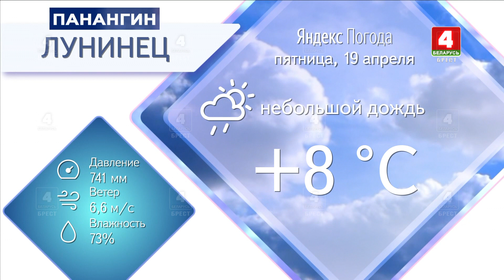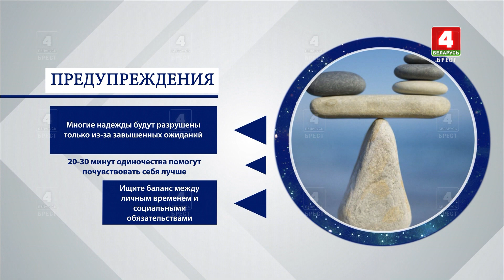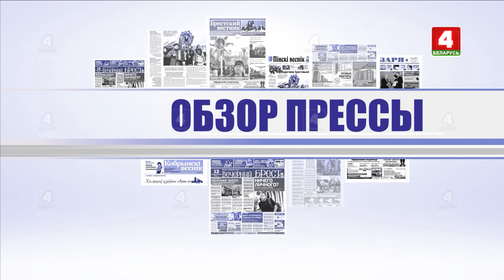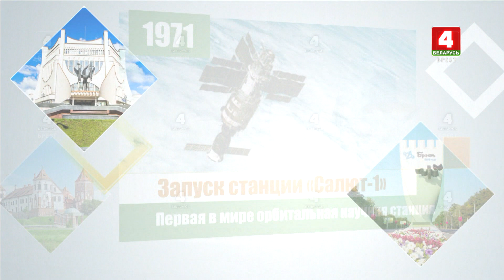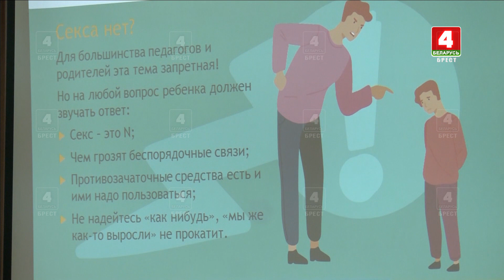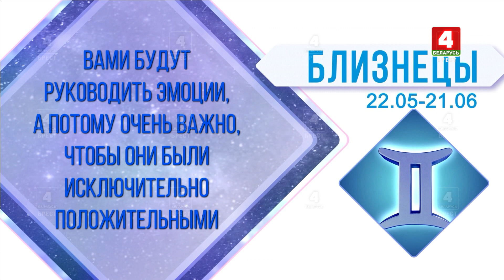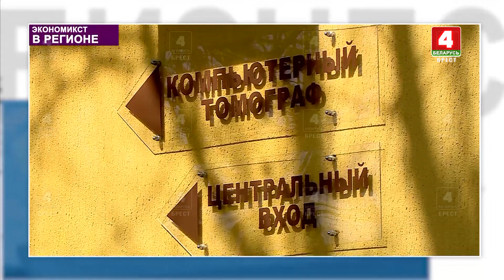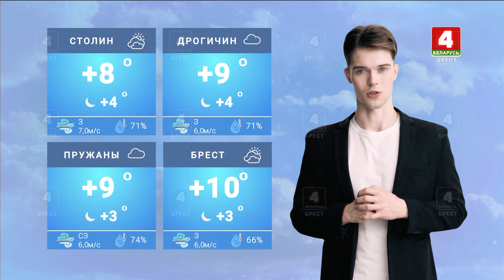Утренний эспрессо 19.04.2024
Расскажем, что такое галангал и в чем его основная польза.
Узнаете еще больше исторических деталей о нашем регионе.
А также, определим границы самостоятельности ребенка.

Содержание программы:
00:00 Начало программы
02:17 Прогноз погоды
04:09 День в истории
08:39 Минск. Включение
14:11 Сюжет «ЦВЕТЫ ВЕЛИКОЙ ПОБЕДЫ»
17:52 Лунный календарь
20:31 Брестчина партизанская
25:04 Утренний фитнес
29:14 Нейропрогноз с Богданом Завирухой
32:23 Обзор прессы
36:03 Гороскоп
39:14 Гость программы: Ирина Омельянчук - директор зоозащитного учреждения "Animal Help"
52:27 Экономикст
55:30 Люди о людях
59:25 Гость программы: Олег Дорогой - заместитель генерального директора по благоустройству КУМПП "Брестское городское ЖКХ"
01:16:40 Будем здоровы!
01:19:34 Сюжет "ДОМ БЕЗ НАСИЛИЯ"